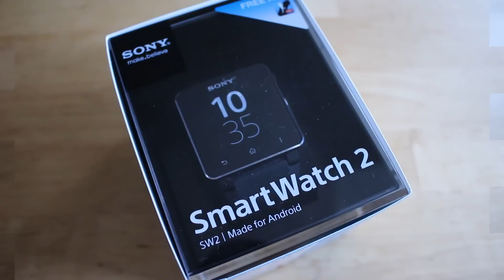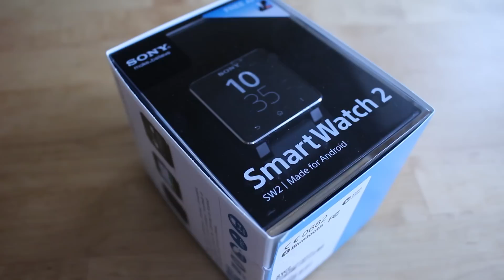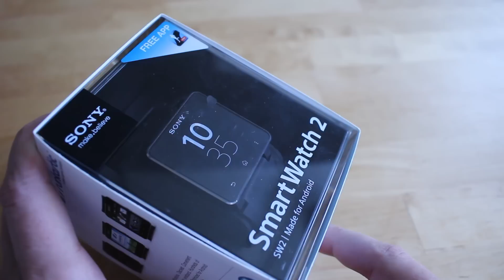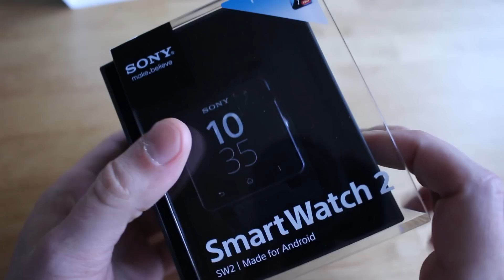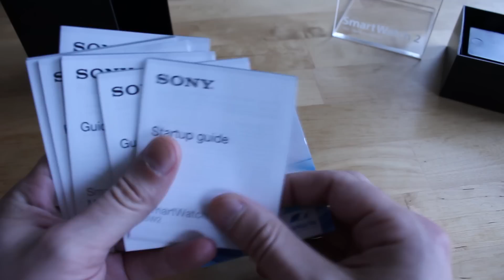Preview : Sony SmartWatch 2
Déballage et prise en main de la dernière montre connectée produite par Sony, soit la SmartWatch 2.